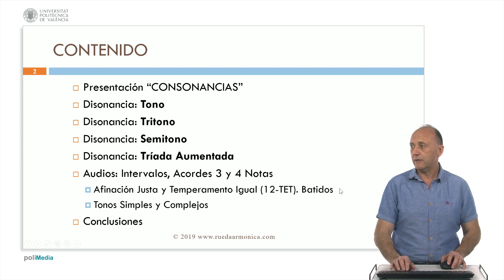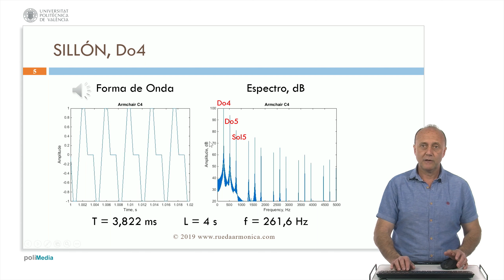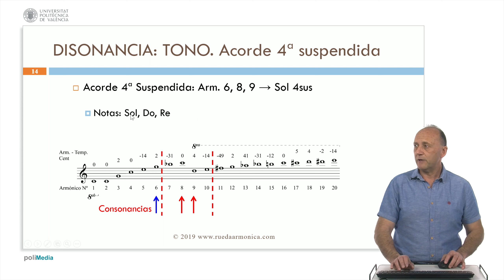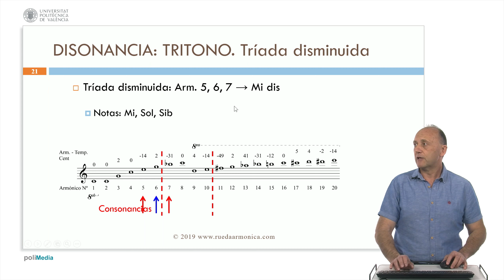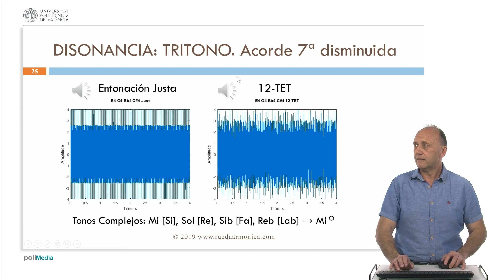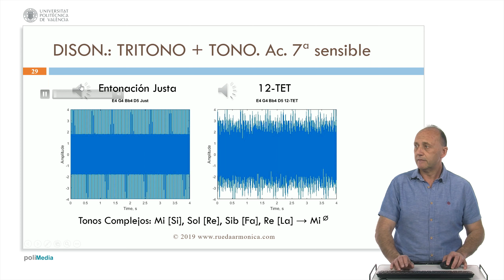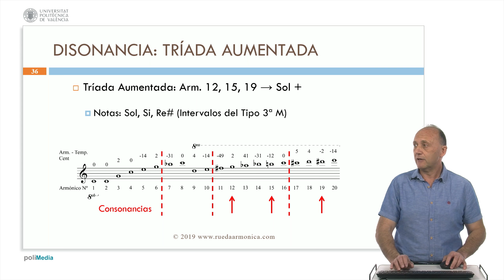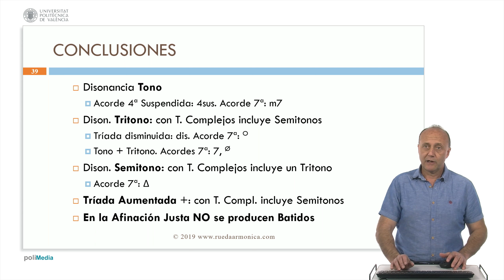Luis Nuño - Acústica para Músicos: Disonancias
¡SE RECOMIENDA USAR AURICULARES!
Grabación en directo en la Universidad Politécnica de Valencia (España). Mayo 2023.
Los intervalos disonantes son los que están formados por dos notas poco afines entre sí, es decir, notas cuyos contenidos en armónicos son bastante diferentes. Estos intervalos son el tono, el tritono y el semitono, así como sus inversiones, en los cuales intervienen los armónicos 7, 9 y 15, que están bastante alejados del fundamental. Se presentan audios de estos intervalos y también de acordes de tres y cuatro notas que contienen estos tipos de disonancias. En ellos se han considerado tonos simples y complejos, así como la afinación justa y el temperamento igual de 12 notas. Por otra parte, se analiza como caso especial la tríada aumentada.